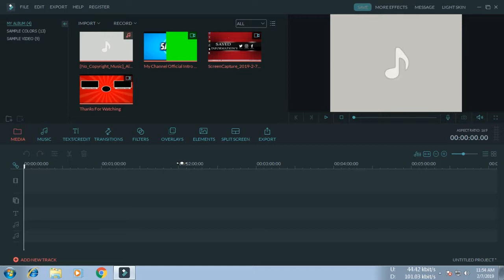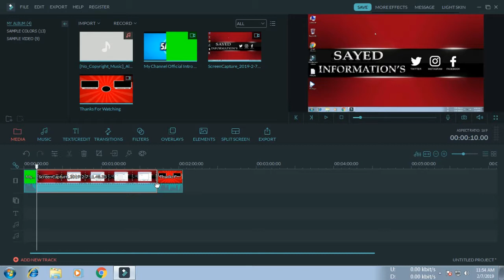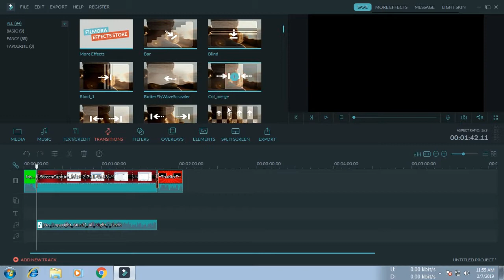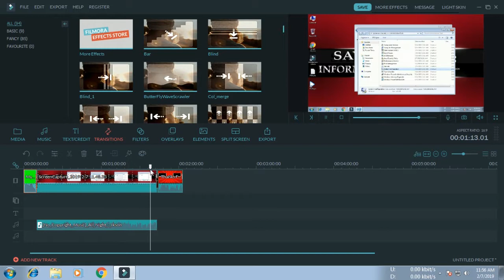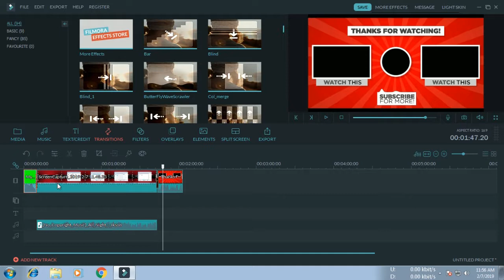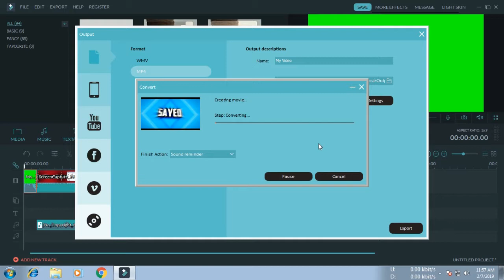Wondershare Filmora Video Editing Bangla Tutorial 2019 | Sayed Information's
This software is the best simple and easy video editing software.
please friends try this software.

Thanks or watching this video.